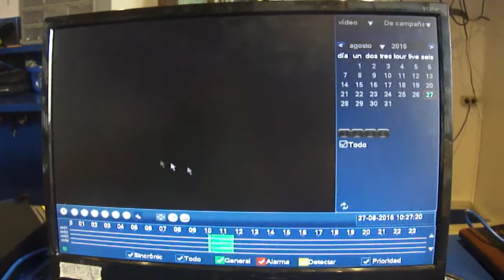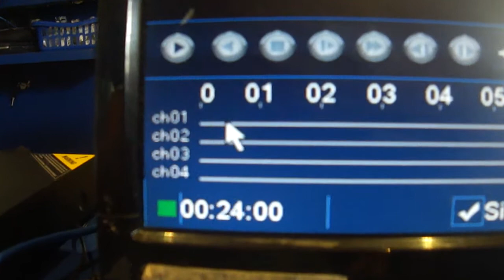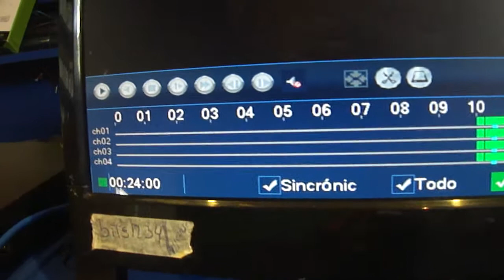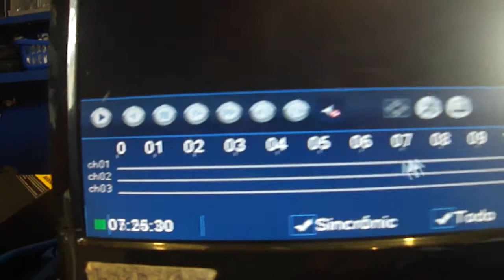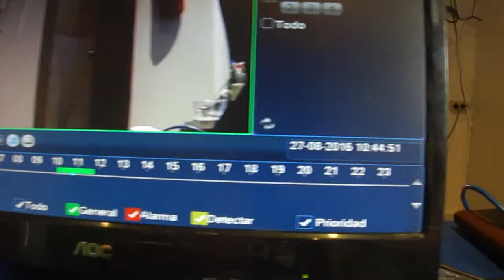DVR STV - Video Consulta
Como buscar los videos de los dias anteriores

Guayaquil - Ecuador